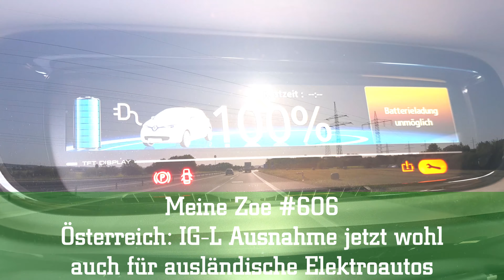Meine Zoe #606 - Österreich: IG-L Ausnahme jetzt wohl auch für ausländische Elektroautos